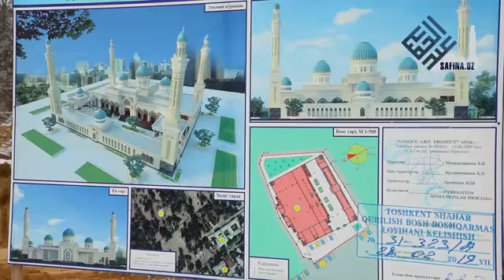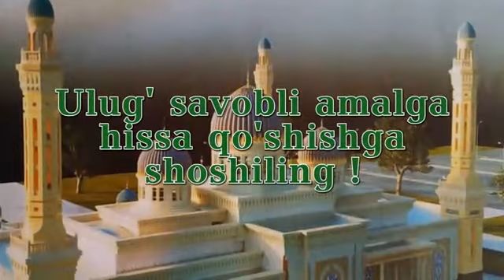Видео_ролик 27-ноябрь куни "Дорул Омон" жомеъ масжидига илк ғишт қўйилди. Ижтимоий тармоқлардаги